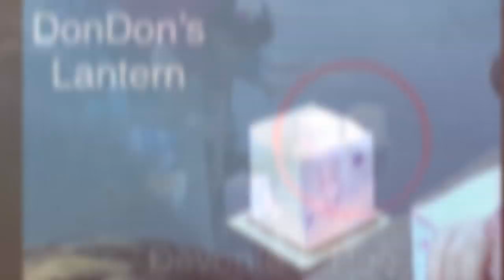WaterLanternFestival2019 BATANGANRICO BLOODLINE. DivinaSusanRicoBatangan.